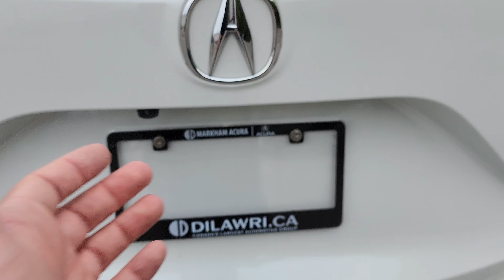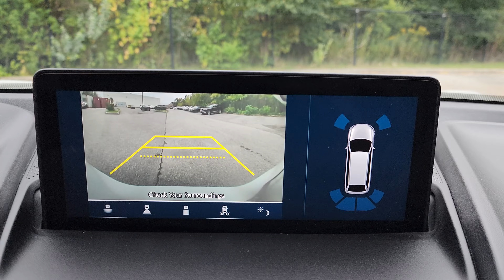2020 Acura RDX SH-AWD A-Spec D4876A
Platinum White Pearl on Ebony Leather w/ Alcantara Insert